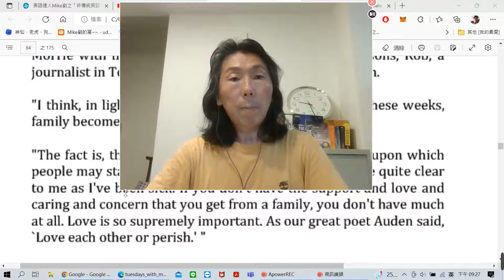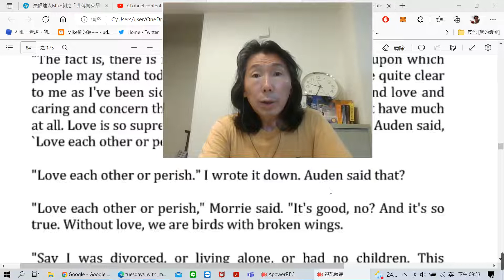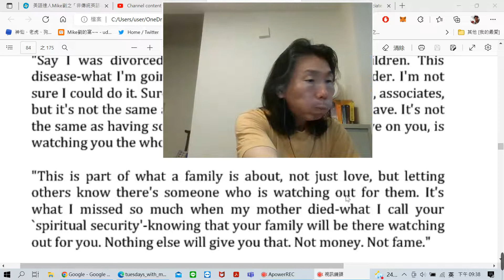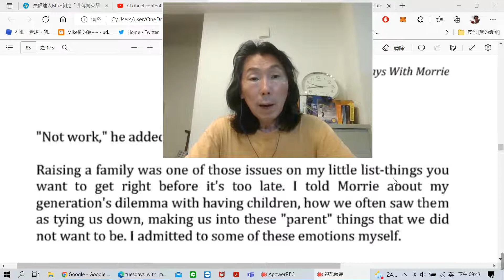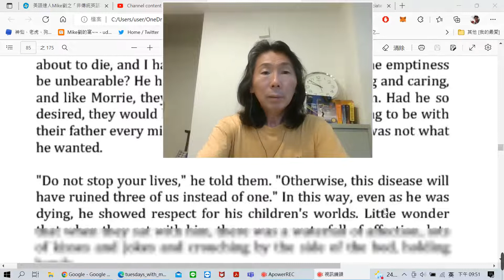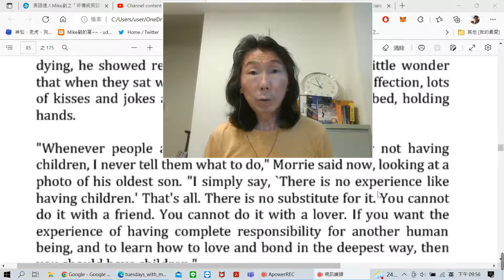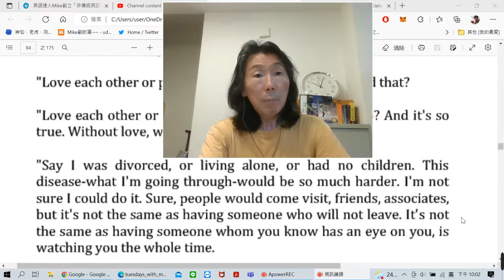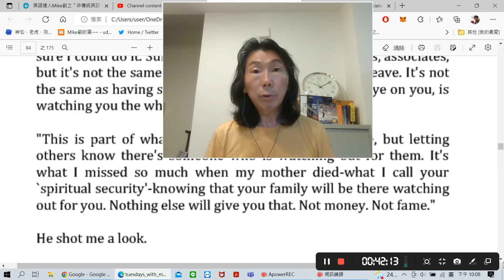老少咸宜英文小說導讀: Tuesdays with Morrie (45)